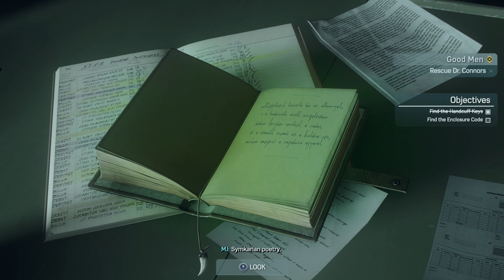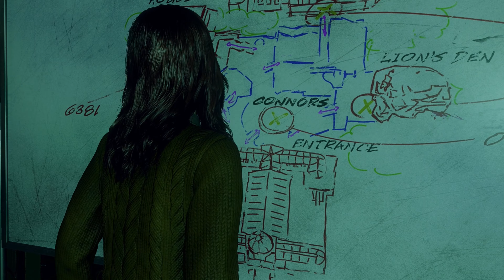THE POWER OF THE SYMBIOTE IN THE PALM OF MY HANDS! Spider-Man 2 Walkthrough Part 11 (4K 60FPS PS5)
Hello everyone, and welcome back to part 11 of the Spider-Man 2 walkthrough series. I can say the ending of this episode is my favorite at least so far. The way they did the mechanics was just amazing, and I was left stunned, and very pleasantly surprised. If this is as good as it is at about 6 hours into the game, I can not wait to see what else this game has to offer. I hope you look forward to the next episode. That's all for now, but thank you everyone for watching, and as always I'll catch you in the next one.